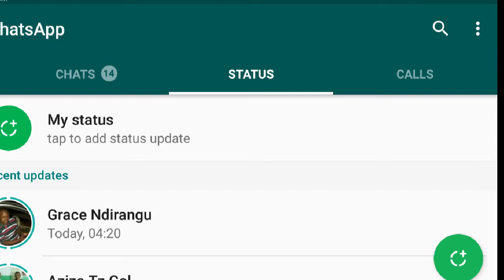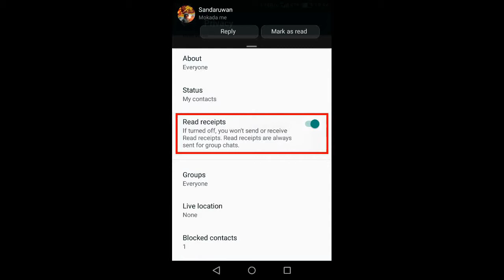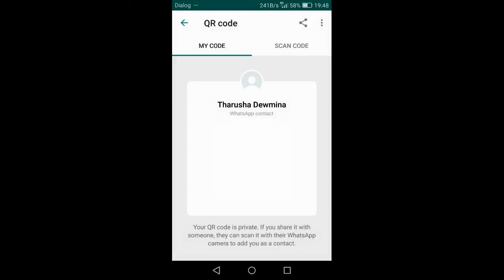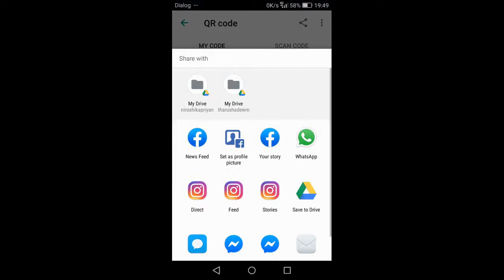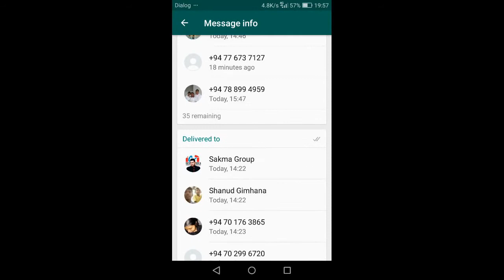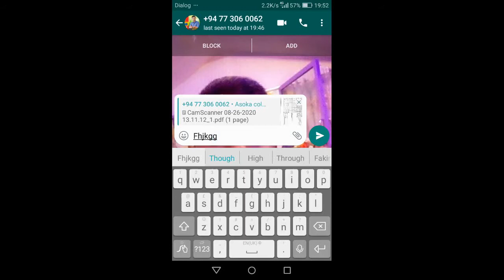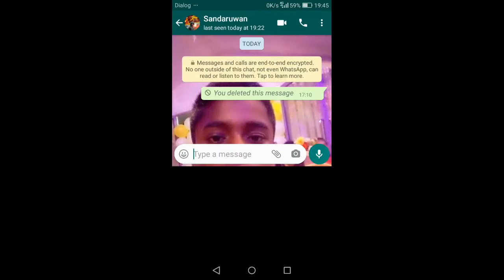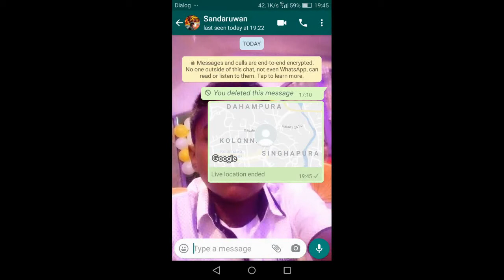Whatsapp Top Secrets in Sinhala | Dew Tech LK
If you use whatsapp you should know this Secrets